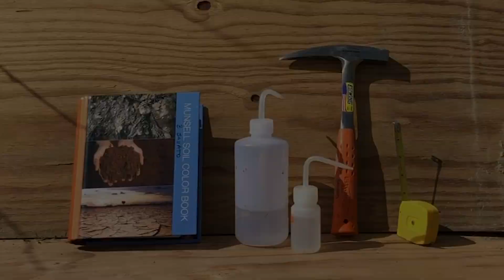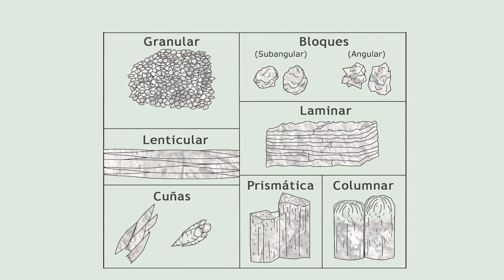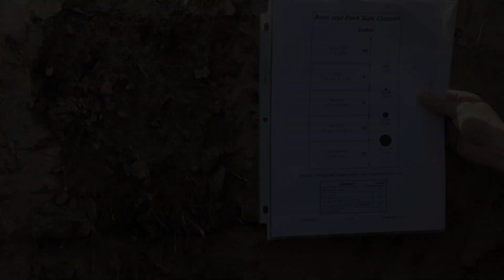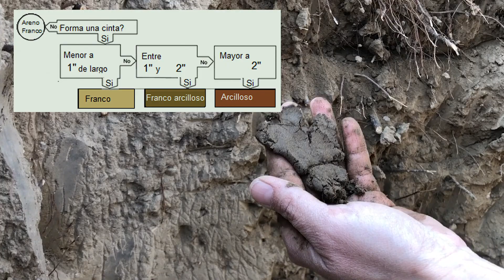Como construir una calicata para evaluar y mejorar tu huerto de manzana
Bernardita Sallato demuestra como crear y utilizar una calicata para mejorar la salud de los huertos de manzana comerciales y la administración de los mismos. Sallato es una especialista de la extensión de fruta de árbol de la Universidad del Estado de Washington en Prosser, Washington.

Descarga la tabla de tamaños de raíces y poros, mostrada en este vídeo: